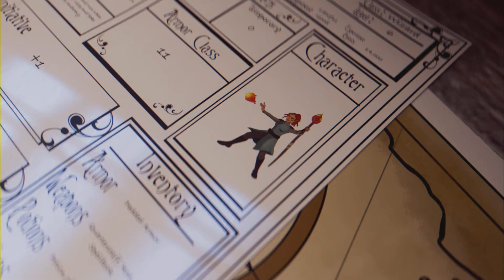Elden Ring PS5 Gameplay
Playing some Elden Ring on the PS5...enjoy.